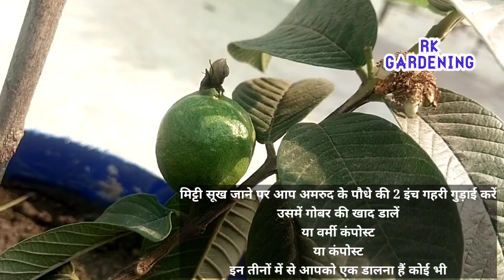अमरुद के पौधे में एक बार यह चीज डाल दो फल आएंगे ज्यादा || फल 10 गुने बड़े हो जाएंगे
In this video we will know how to get more fruits from guava plant